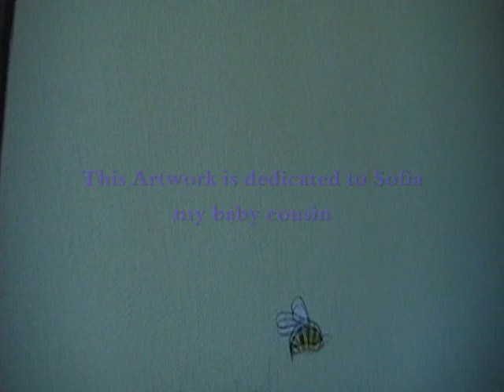"Cherry tree" (The Details)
This is the ending of my "Cherry tree" video; This painting is dedicated to my little cousin SOFIA... Unborn yet, but, cant wait to meet her. Oh, One more thing dont exit fast... there is a little art work that I also made, on my garage... Take a look, rate, comment... Thanx.
~Gerson Chagoya